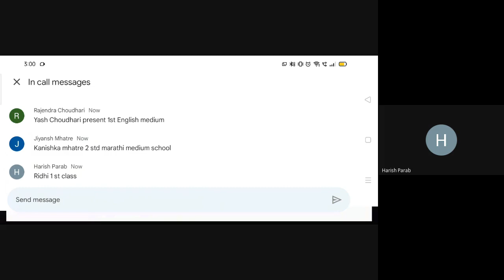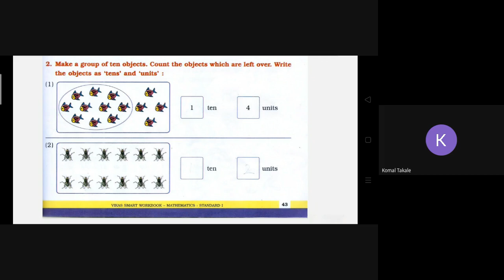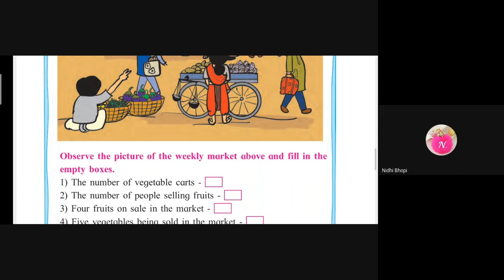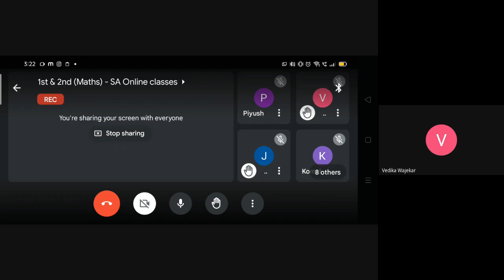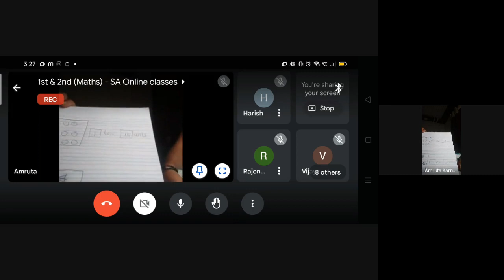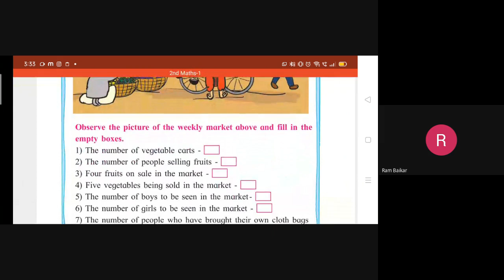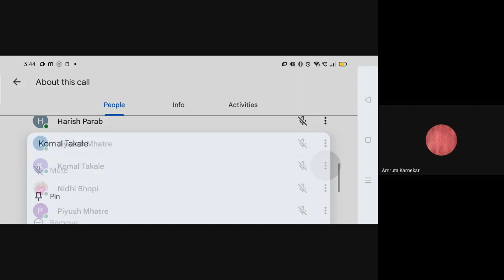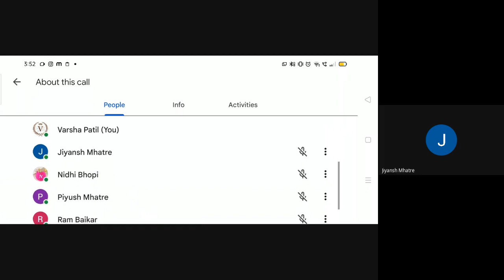L29 1st 2nd Maths SA Online Dt 22Dec 2021